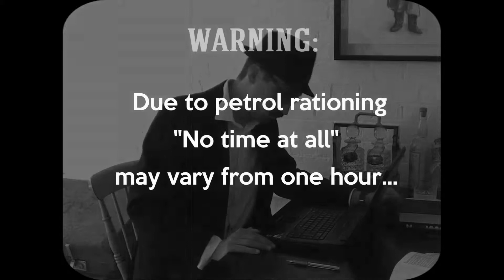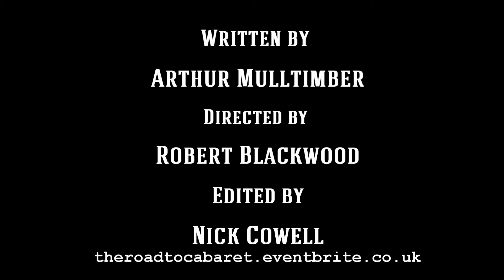RTC Directive Number 4 - The World Wide Web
The Road to Cabaret is at the Battersea Mess and Music Hall on the 3rd of October at 7:30.
There.